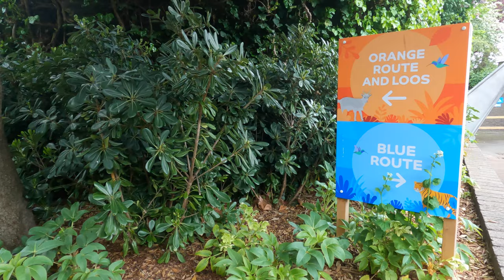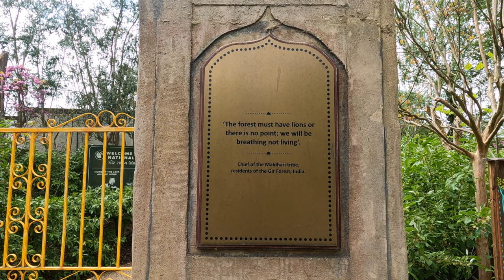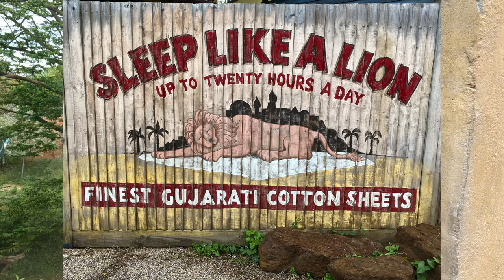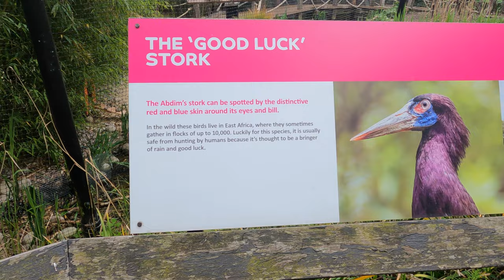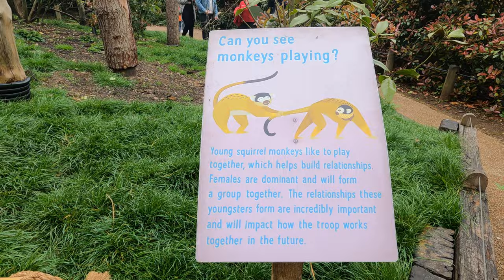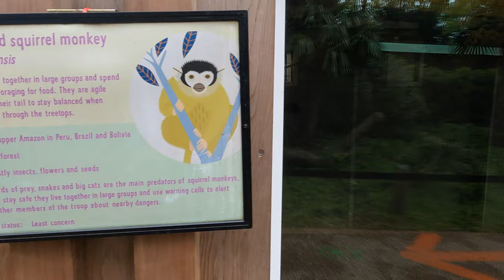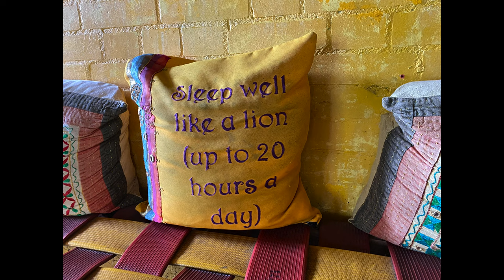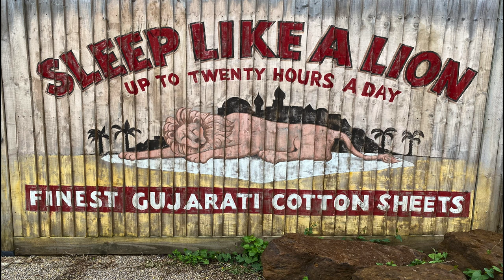Walking Around London Zoo | Zoo Ambience | Squirrel Monkeys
Walkin around London Zoo, feel the ambience and watch monkeys play.
Enjoy, take care and thanks for all your support 🙏🏻

And main star of this video is:
Black-capped squirrel monkey
Saimiri boliviensis
Squirrel monkeys live together in large groups and spend
most of their time foraging for food. They are agile
climbers and use their tail to stay balanced when
they run and jump through the treetops.
Range:
The upper Amazon in Peru, Brazil and Bolivia
Habitat:
Rainforest
Diet:
Mostly insects, flowers and seeds
Dangers:
Birds of prey, snakes and big cats are the main predators of squirrel monkeys.
To stay safe they live together in large groups and use warning calls to alert
other members of the troop about nearby dangers.
Conservation status:
Least concern

Music featured at the beginning of this video:
➞ Artist: Oleg Mazur
➞ Track: Sad Memories
Released by: Oleg Mazur @fm_freemusic
Relaxation channel in the making.
The channel will feature virtual relaxation walks, different types of white noise, gentle rain sounds, relaxation music. Everything to help you relax or focus while studying.

== Attention All Ambience Creators ==
We have a support group for all ambience creators. If you are creating ambient sounds, relaxation music, meditation videos, flying/walking videos, white noise etc then this is the place for you.
Let's collaborate and share production tips, inspiration, YouTube tips and so on. Getting together and helping each other will benefit us all and make us stronger.We can feature your channel or your videos. All critique and advice is welcomed.
This is a new group est 2021 and to help it grow it is set as a public group but eventually it will become a closed private group only accessible by invitation.

Introduce yourself and share your YT channel.

The gear I use:

Apple iPhone 11 Pro Max (256GB) - Gold
GoPro HERO 9 Black - Waterproof Action Camera with Front LCD and Touch Rear Screens, 5K Ultra HD Video
Insta360 ONE X2 - 360 Degree Action Camera
All content in this video is 100% original footage personally recorded by the owner of this channel on location. Ambient sounds are recorded at the same time as video footage and also 100% original.
Republication is allowed after written permission from the owner (MOAH)